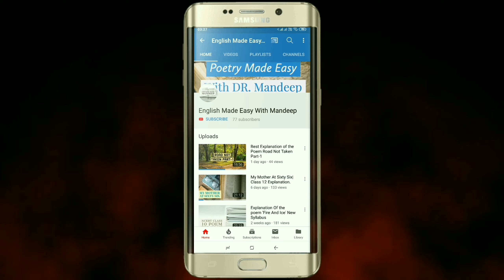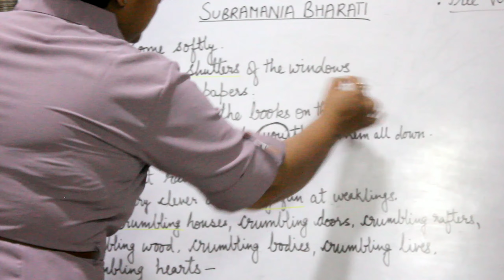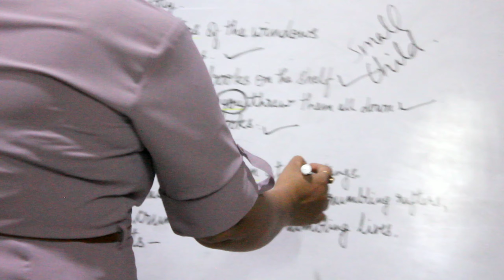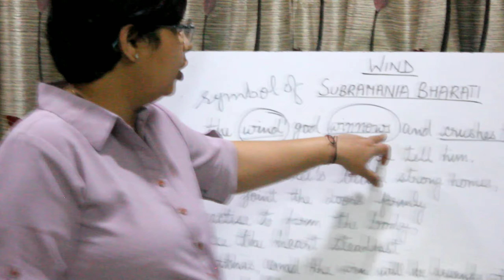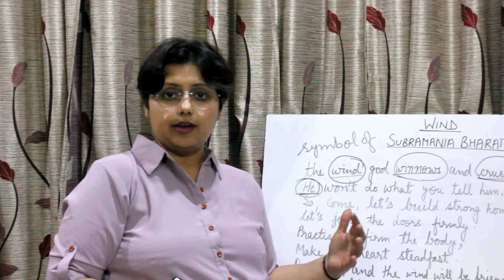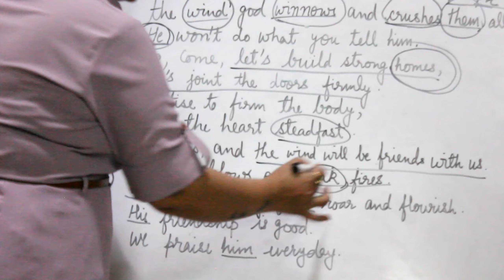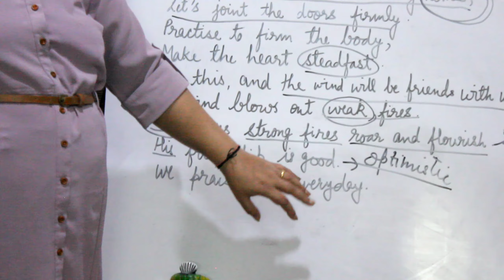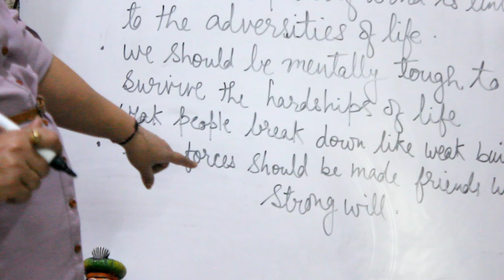Very Easy to Comprehend Explanation Of The Poem-'Wind'|Class IX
Hi Guys
Thank For Support from you all and now we have reached 100 subscribers.YAY!

If you have any queries please ask me in the comment box.